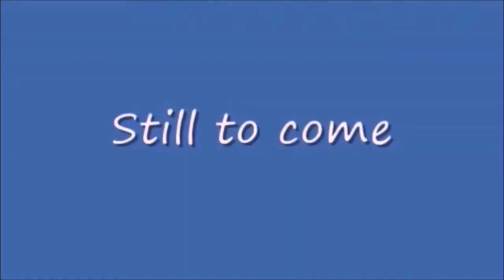Saturday Night Metro 425